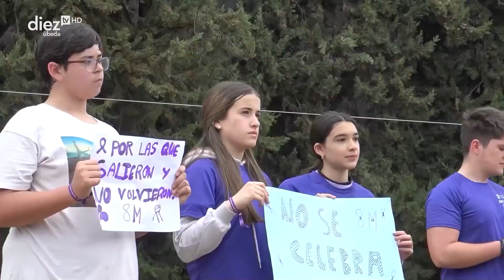Comarca Cazorla - 8M Dia Internacional de la Mujer (9-03-23)